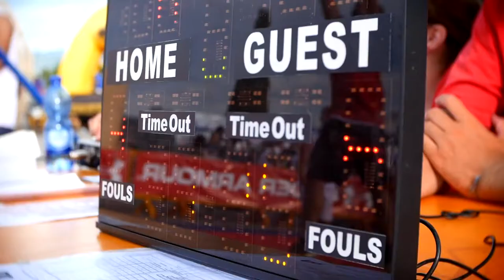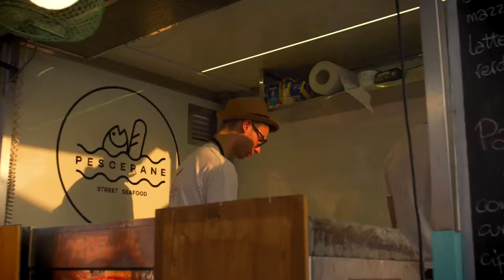All Star Game 2017 Aftermovie